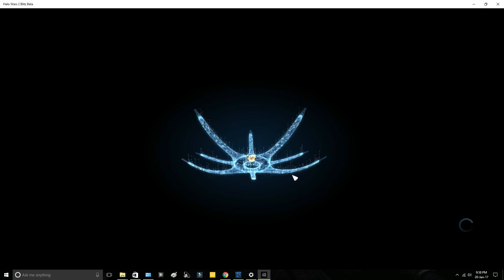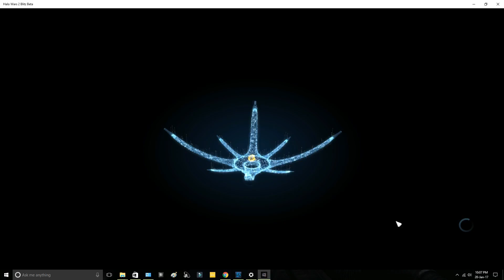Halo Wars Blitz - Beta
A quick run through the game modes available and a few of the different units.